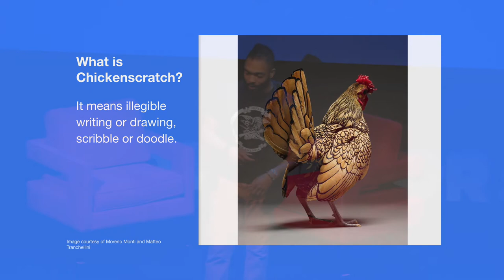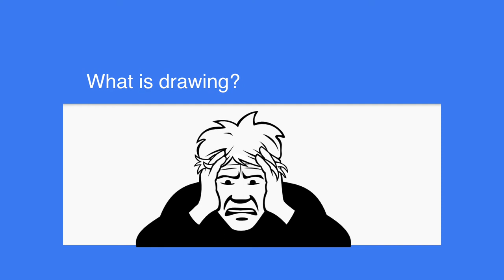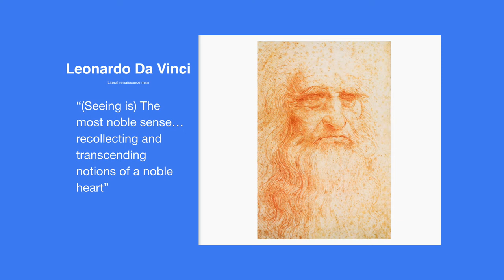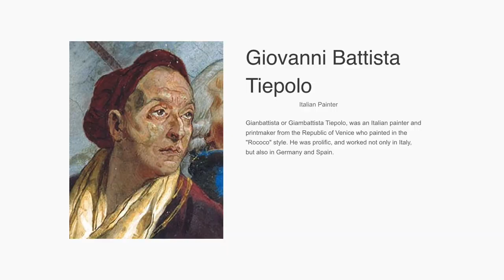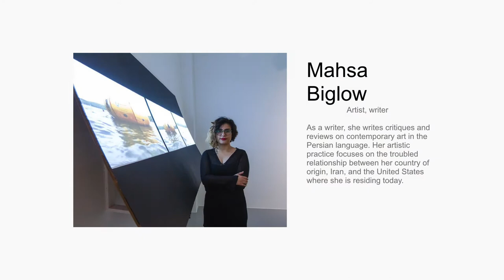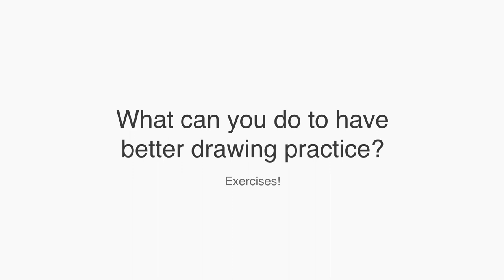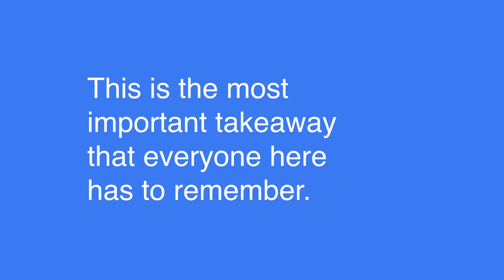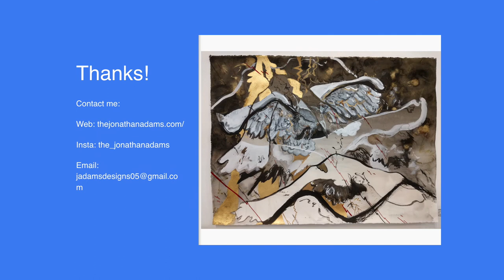Chickenscratch: Drawing as Ideation | Jonathan Adams | 2019 Young Collectors Contemporary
Chickenscratch is a typical southern colloquialism meaning bad handwriting. Usually indiscernible and dismissed. But why is it dismissed? Why is it considered bad? Writing is drawing and drawings communicate even if it's not obvious at first. Jonathan Adams, 2019 Young Collectors Contemporary Artist, takes a closer look at why they're dismissed and how to use writings/drawings as a way of problem solving.

About  Us

Young Collectors Contemporary is an annual art fair highlighting emerging visual artists, art critics and thought leaders, and curators.  The fair attracts collectors and arts professionals curious about emerging voices in the arts world.

Young Collectors Contemporary is a program of 3RDSPACE, a cultural development nonprofit focused on building the relationship of the creative economy, cities, business, and communities. 3RDSPACE is based in Memphis, TN.